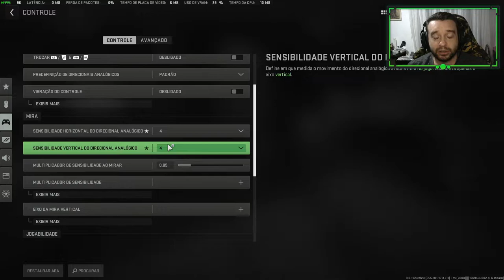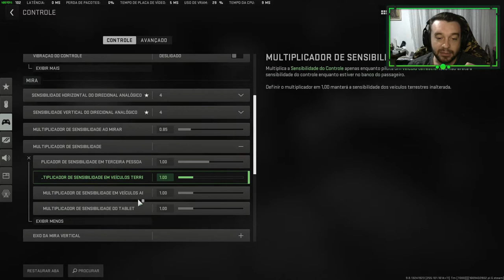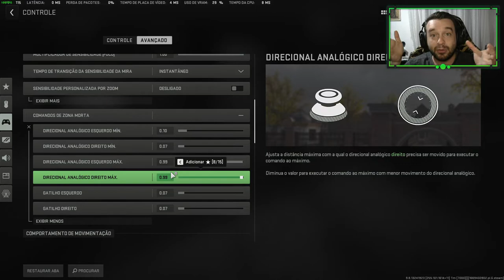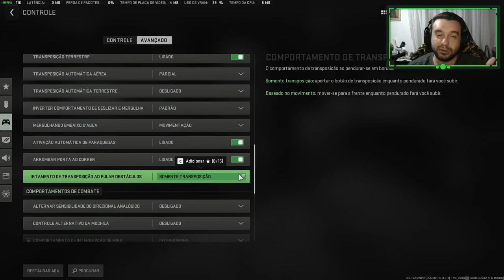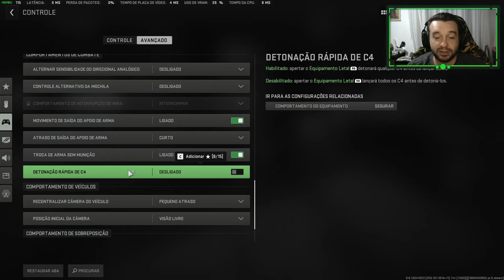Melhores Configurações para Controle no COD MW2 | Warzone 2.0 | DMZ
Essas são as melhores configurações de controle para jogar competitivamente no COD MW II, Warzone e DMZ.

00:00 - Intro
00:26 - Configurações do Controle
01:49 - Sensibilidade
02:41 - Jogabilidade
04:24 - Ajuda de Mira
05:18 - Curva de Resposta de Mira
06:18 - Zona Morta
07:31 - Movimentação
10:27 - Combate
12:22 - Encerramento

Olá! Eu sou o Panda! Eu jogo jogos de FPS frequentemente e adquiri interesse em compartilhar as jogatinas na internet!
Acompanhe-me de perto para saber o que estou jogando e ficar por dentro das novidades.